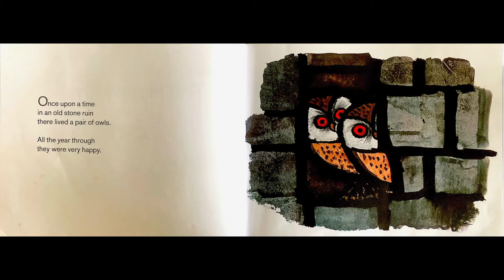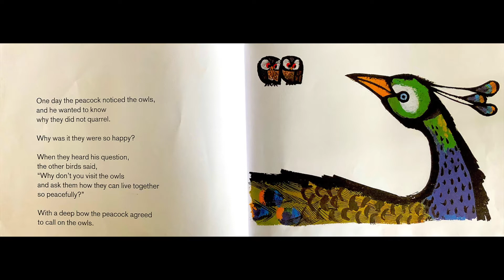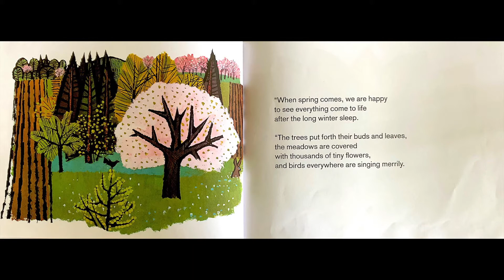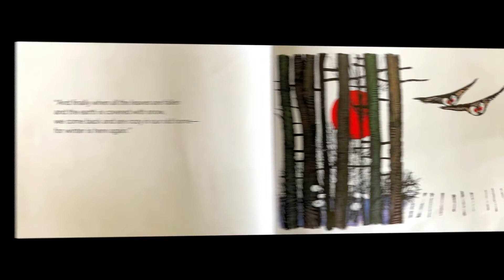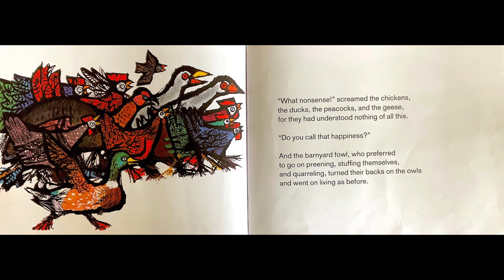The Happy Owls by Celestino Piatti I Read Aloud I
The Happy Owls by Celestino Piatti